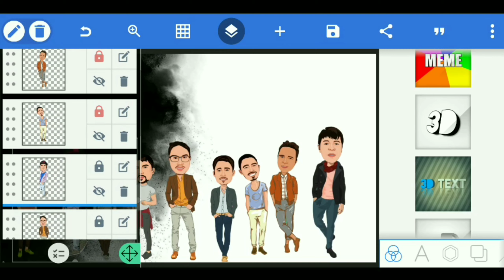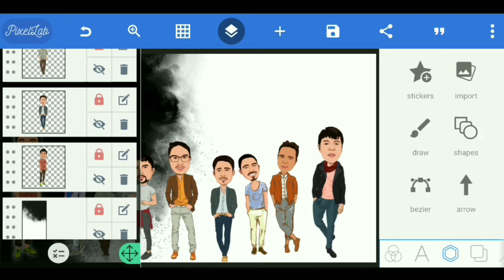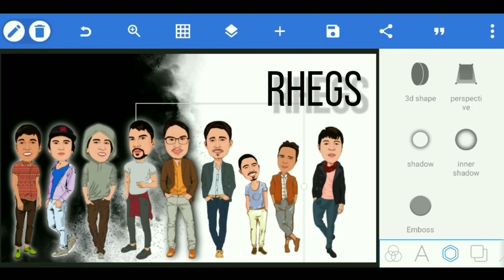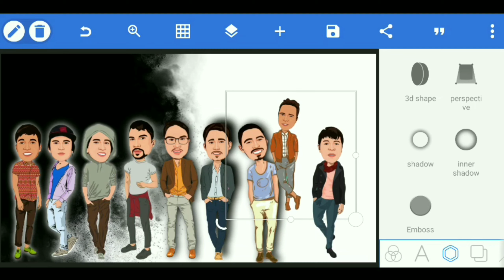Caricature Art | Oppa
Video Title : Caricature Art | Oppa

These are the "Kapampangan Youtubers" that are based in Arayat and Nueva Ecija.

Photos and Materials were used solely for Caricature Art.